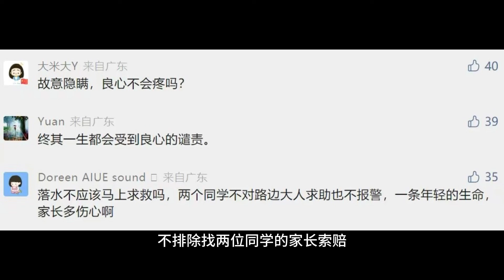噩耗传来：已发现少年遗体…...